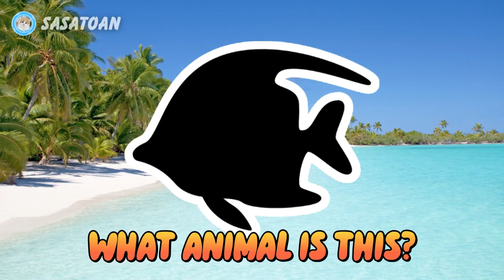Guess The Whale Shark, Orca, Arowana, Sailfish, Moorish Idol - Sea Animals